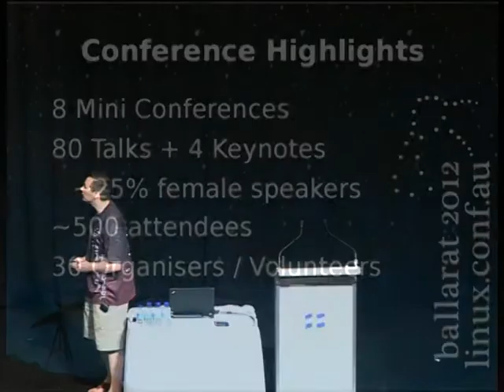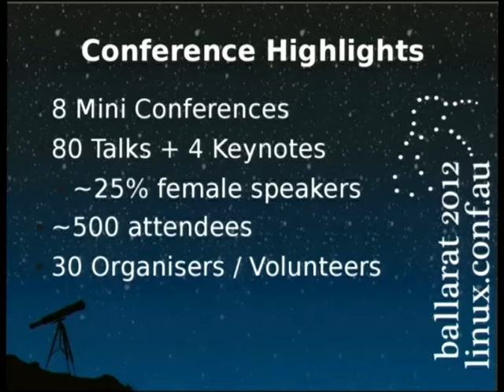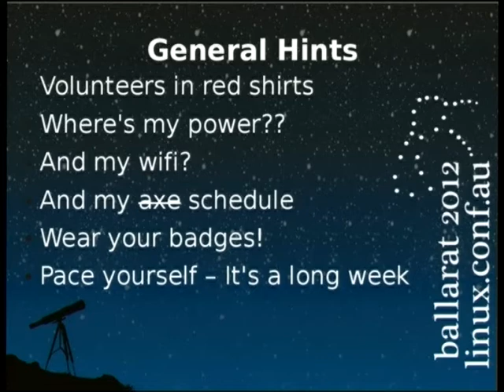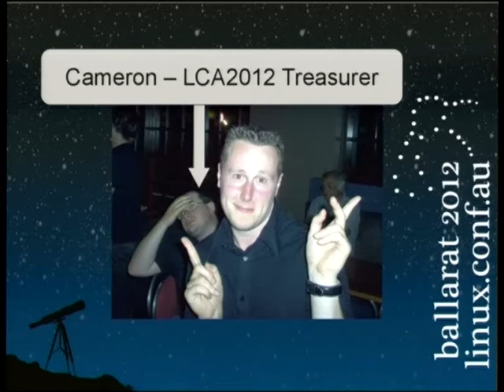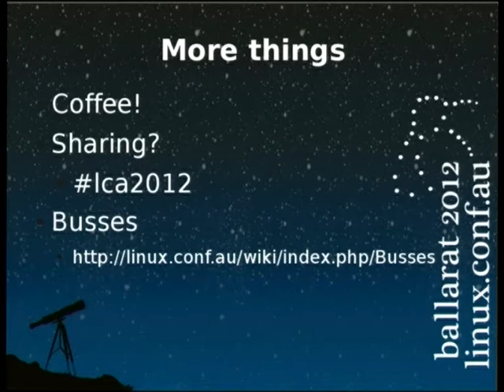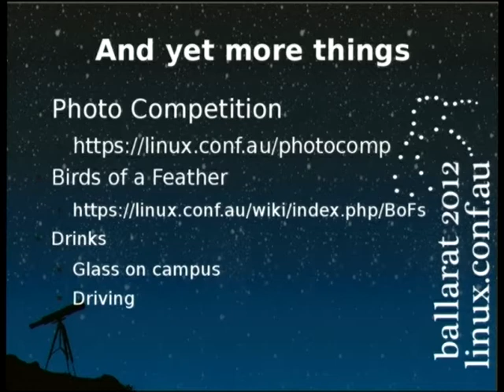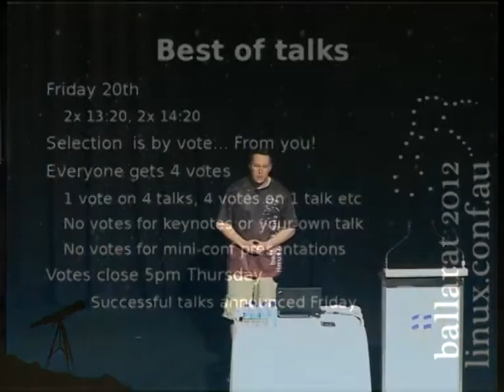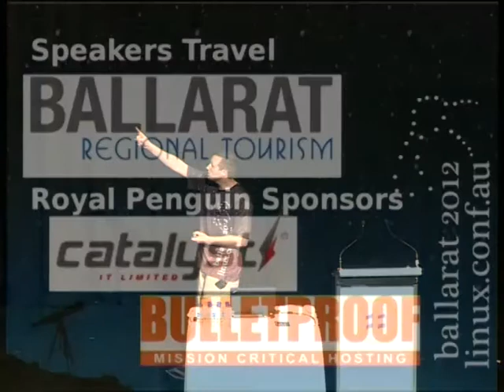Conference Opening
Welcome Message from the Conference Director Josh Stewart.